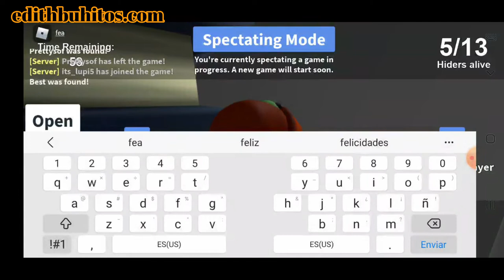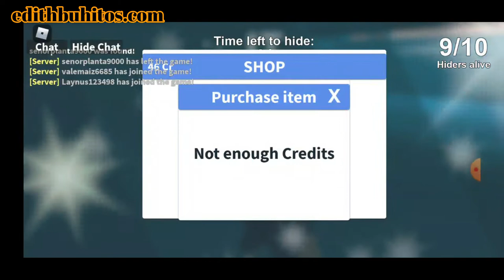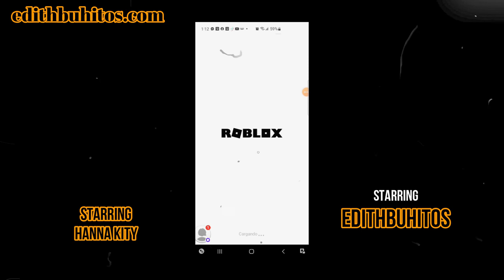Jugando al escondidas ROBLOX con edithbuhitos y Hanna Kity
En este Juego Vamos a Pasar un momento muy divertido Recordando el fantástico Juego de las Escondidas